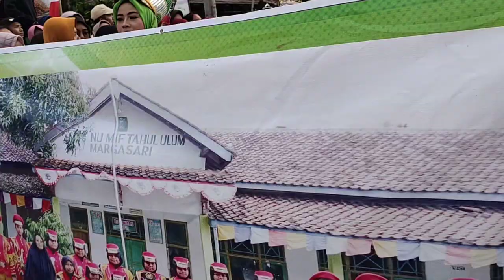KARNAVAL MTs MIFTAHUL ULUM MARGASARI DI HUT RI KE 77 KEC.MARGASARI 2022